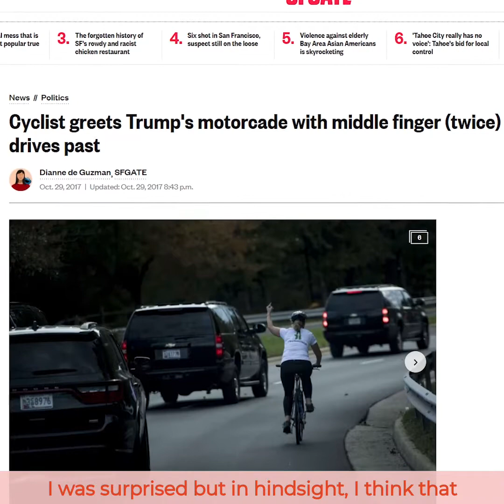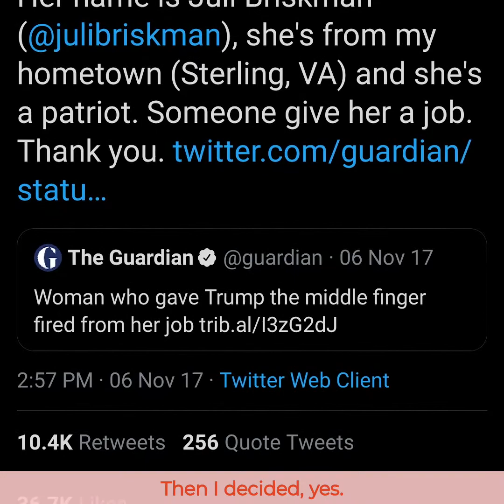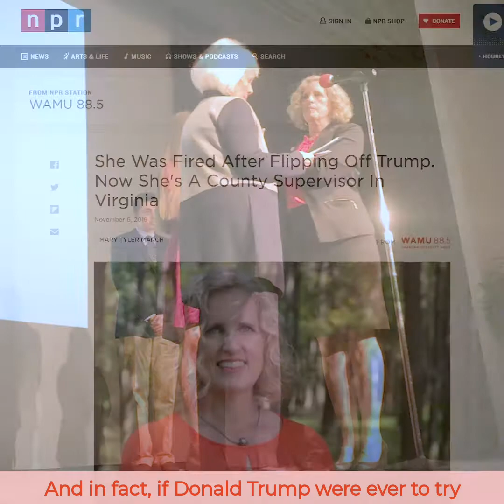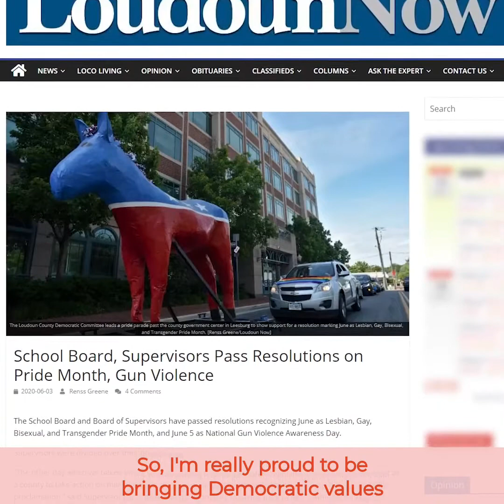Meet Juli Briskman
SWEEP member Juli Briskman went viral for flipping off Trump’s motorcade, and then getting fired from her job. She decided to channel her badass suburban mom superpowers and run for local office. She won because she stuck to her morals and she continues to fight for Democratic causes. Learn more about Juli's story and support her reelection campaign here: briskmanforsupervisor.com